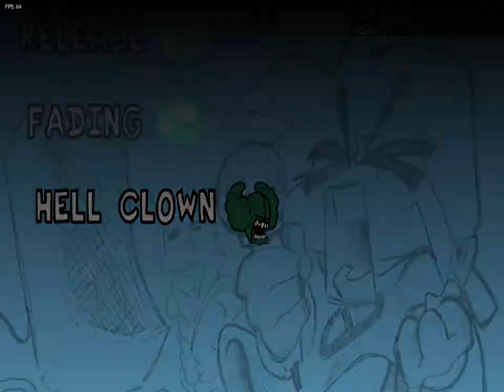un mod que hice para fnf multiplayer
para poner la cancion llevar el archivo hellclown a funkin multi 3.2 indev version\mods\charts y despue a apreta song que esta en funkin multi 3.2 indev version\mods apreta enter y escribi hellclown ya esta la musica ahora el personaje es facil solo movelos el archivo tricky phase 4 a funkin multi 3.2 indev version\mods\characters eso fue todo